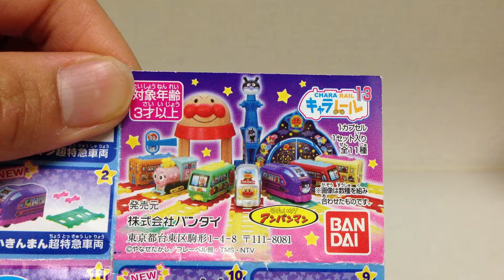アンパンマンキャラレール１３☆ポッポちゃん